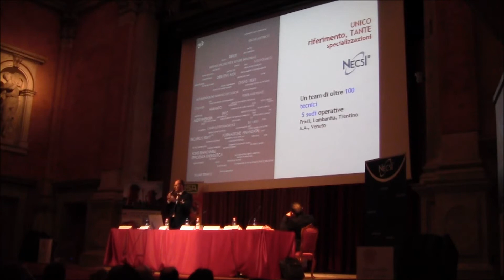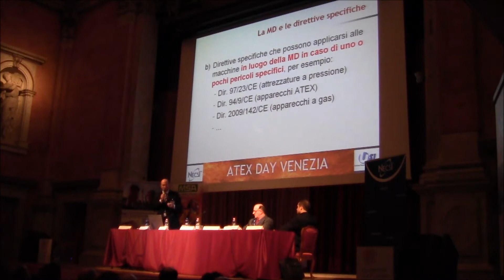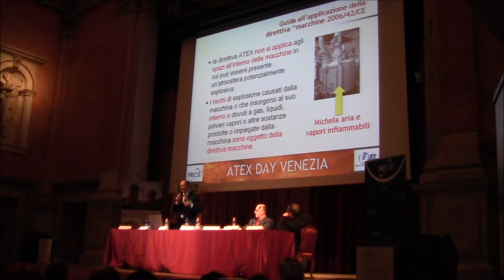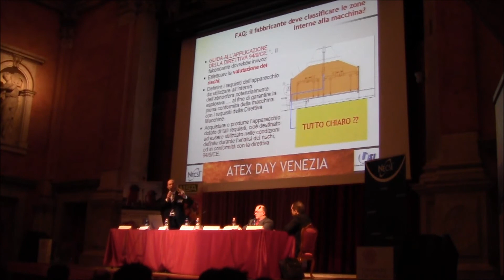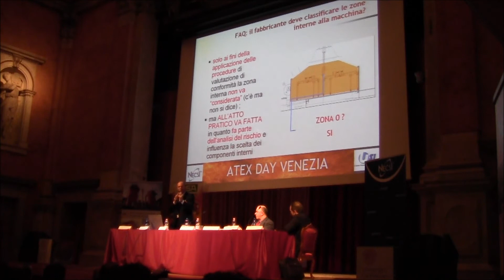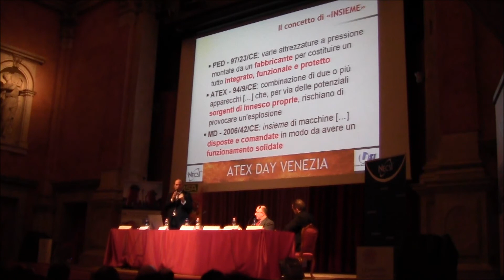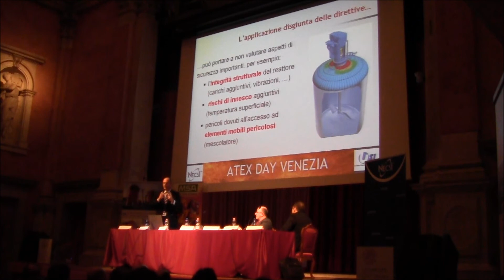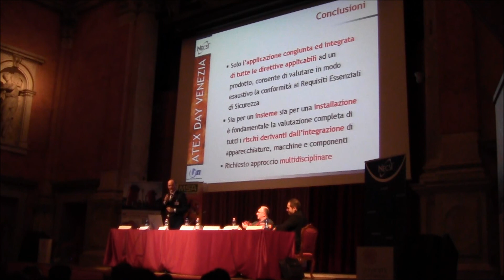Convegno ATEX DAY 03.04 (VE) - Intervento Matteo Pettenuzzo, Necsi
Video del convegno gratuito "ATEX DAY" che si è svolto a Venezia il 3 aprile 2013.
Intervento Matteo Pettenuzzo, Tecnico NECSI, membro CEI CT 31J.